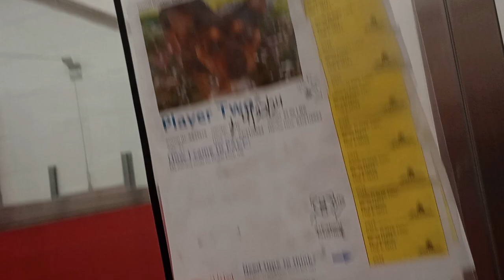Player Two 3y A832675 separate & fed Girl 4y A716283 kennel 5 pod 1 PACC shelter 47